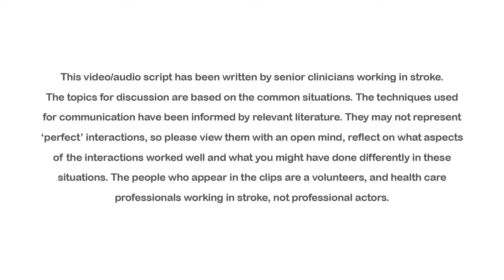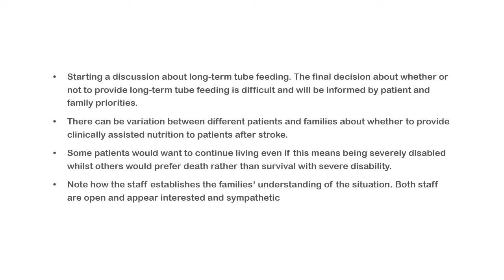End-of-life care after stroke (case study 5)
Sensitive and effective conversations at end-of-life care after acute stroke. Case study 5: Hamish McLeod. This case is fictional but is based on real-life cases.

For more information on this video please visit the Stroke Training and Awareness Resources (STARs) website, a free e-learning resource which enhances the educational opportunities for health and social care staff working with people affected by stroke.